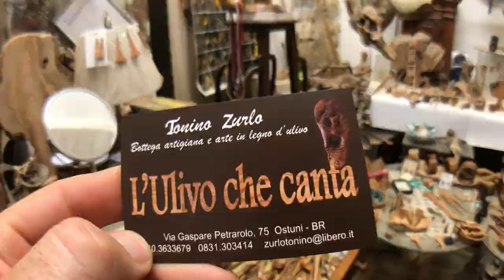The Singing Olive Branch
While in Southern Italy my Cousin Franco took me to the white city of Ostuni, where we met Tonino Zurlo who showed us his beautiful olive wood sculptures.  He also shared his life philosophy with us.